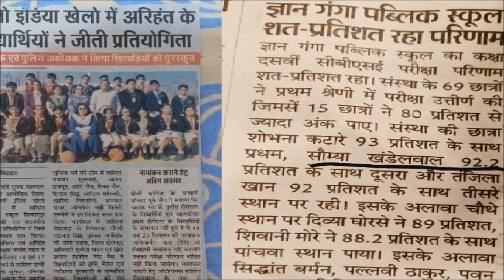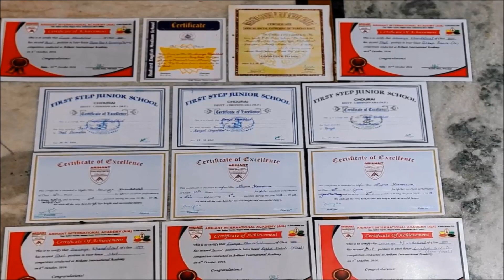Multi-talented Artist & Writer | Soumya Khandelwal | Talent Exhibition Day 3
Here is the talent showcase of Ms. Soumya Khandelwal, Chhindawada,: Age17 years. She does painting, drawing, wall-painting, cooking, Karate, and also draws rangoli. She is also a good writer.

Also Watch:
चल खुद से जीना सीखें हम | Poem by Soumya Khandelwal | Online Poetry Competition Kid's Category Winner

58 मिनट में 46 व्यंजन बनाकर UNICO Book Of World Record  बनाया | S N Lakshmi Sai Sri